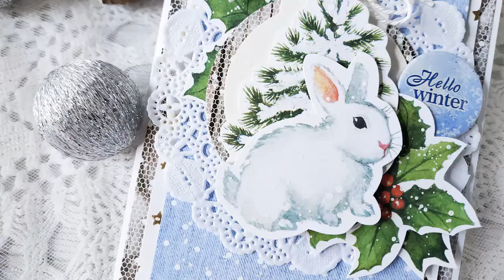Новогодняя открытка с зайкой. Набор "Smile of winter". Мастер-класс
Новогодняя открытка из набора "Smile of winter". Небольшой мастер-класс о том, как быстро и легко сделать открытку к новогодним праздникам.

ФД в Instagram: fabrikadecoru
ФД в Facebook: Фабрика Декору